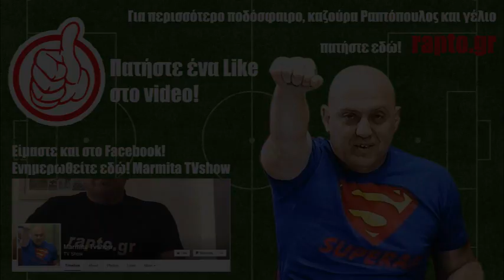Ραπτόπουλος - Αθλητικές Ταξιαρχίες 28-6-2016